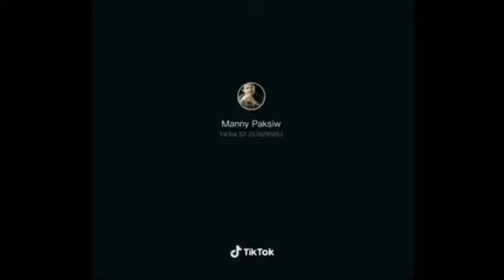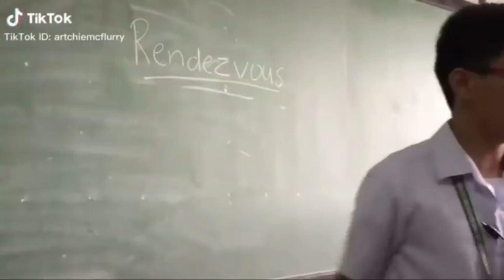FUNNY VIDEO MEMES 04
GO FASTER, GO STRONGER, NEVER STOP...

NO COPYRIGHT Encroachment Aiming!!! I as it were possess the altering done to the video. It would be ideal if you don’t report this video, message me in case I utilize your substance and you need me to expel this video. *I don't claim the music to this video, all rights go to its legitimate proprietor * Copyright Disclaimer: Beneath Area 107 of the Copyright Act 1976, stipend is made for "reasonable utilize" for purposes such as feedback, comment, news detailing, teaching, scholarship and inquire about. Reasonable utilize could be a utilize allowed by copyright statute that might something else be encroaching. Non-profit, instructive or individual utilize tips the adjust in favor of reasonable utilize.